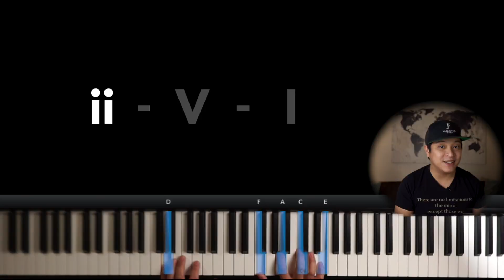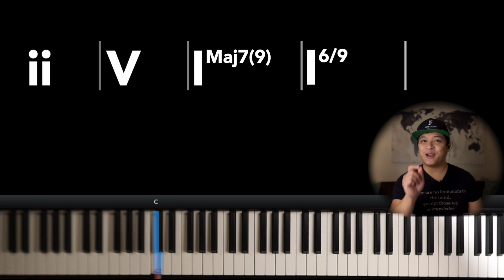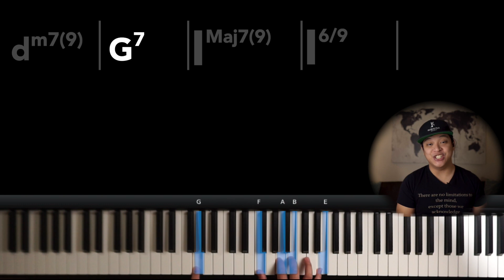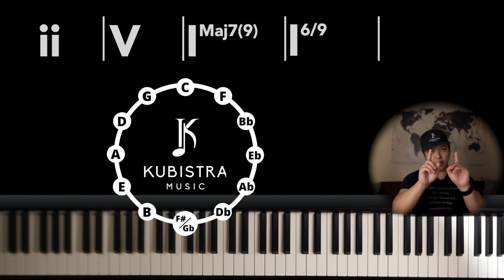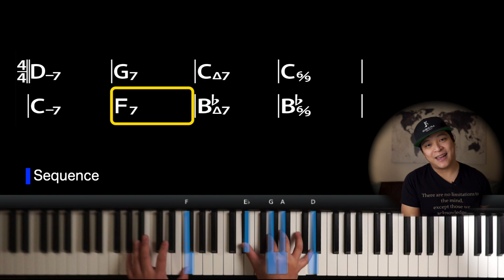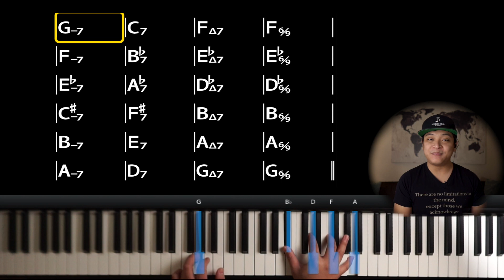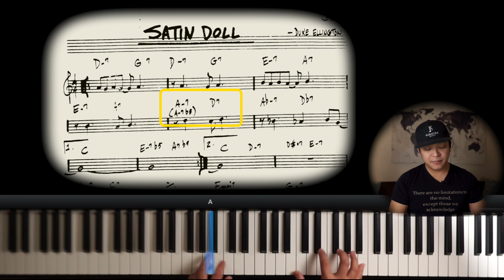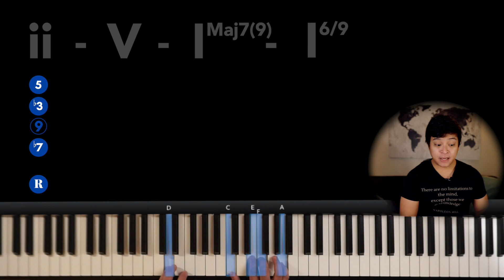Basic Jazz Chord | Jazz Piano Tutorial for Beginner | 2-5-1 Progression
In this video, I show you the building block of Jazz harmony outside of Blues. In this tutorial, I will show you how to play the 2-5-1 progression step-by-step. This is the best way to learn Jazz piano in 2023. At the end of this video, you will understand what is 2-5-1 progression, what is a Rootless voicing, and how to practice it.

🎵 CONTENT🎵
00:00 - Intro
00:54 - What is 2-5-1 progression?
03:14 - Rootless Voicings
06:17 - How to Practice?
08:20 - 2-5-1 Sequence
10:58 - BONUS Tips

If you're new here: Hey! What’s up? My name is Yakub Saputra and I am a composer and jazz pianist. I am obsessed with learning new things and I'm passionately curious!